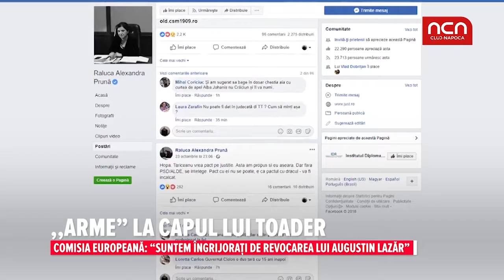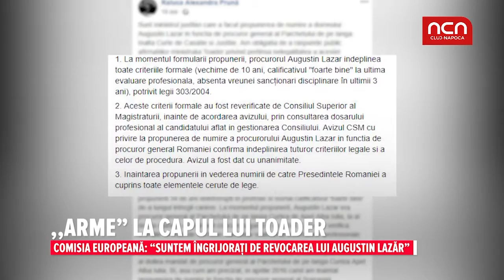„Arme” la capul lui Toader